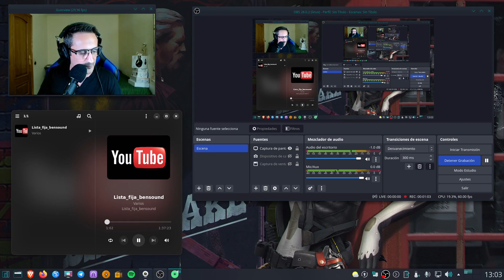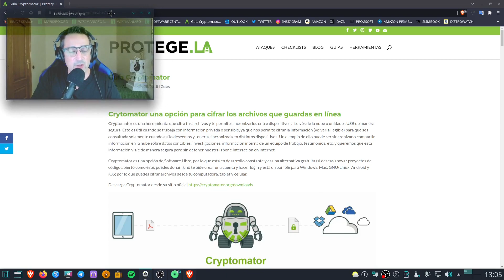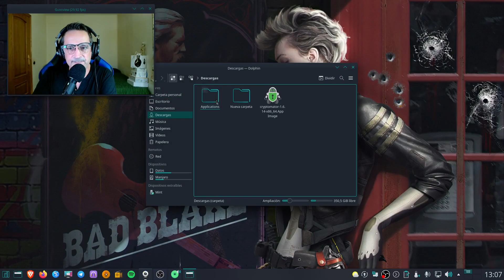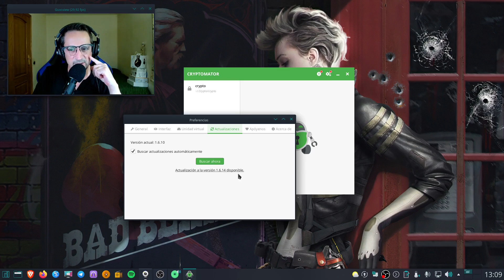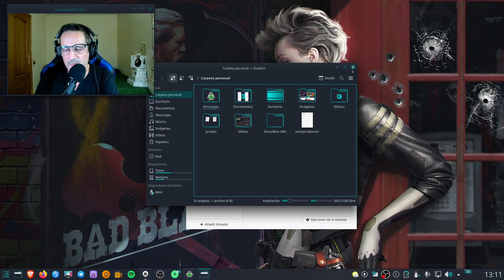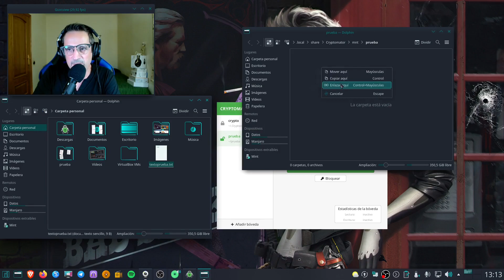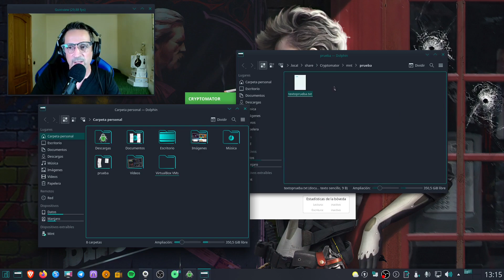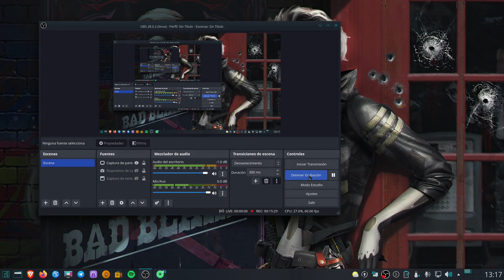'Cryptomator' - Un sencillo programa para cifrar archivos.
En este vídeo hago una revisión a un sencillo programa multisistema para el cifrado de tus archivos, 'Cryptomator'.

Material utilizado:
- Mesa mezclas Behringer Xenyx 502
- Tarjeta de sonido externa Behringer UCA202
- Micrófono Audio-Technica ATR2100X- USB